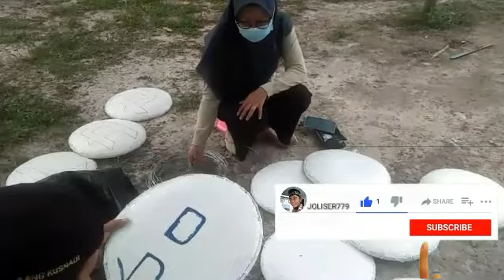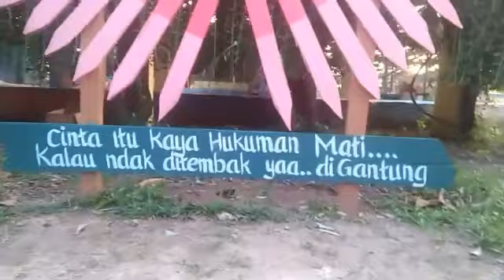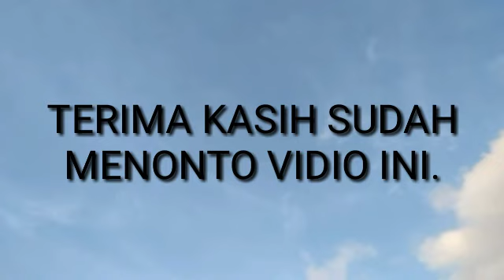PENAMBAHAN PASILITAS TAMAN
PENAMBAHAN PASILITAS TAMAN, tulung selapan ilir, kacamatan tulung selapan, kabupaten ogan komering ilir, provinsi sumtra selatan,

 mohon dukungan nya dengan cara
agar kami semangat untuk membuat vidio vidio lain nya.
TERIMA KASIH.